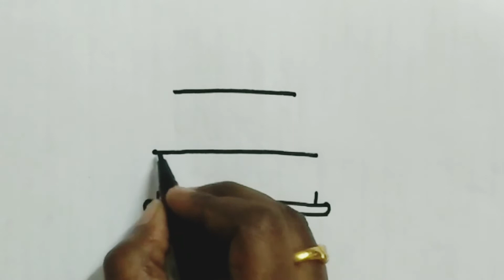How to draw Christmas Cake | Cute Birthday cake | Drawing for kids | Sketch Book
How to draw Christmas cake | Cute drawing | Drawing for kids | Drawing for beginners | Draw step by step
Christmas cake making
bolalar uchun rasm chizish
Cute Birthday cake
Draw cute things
Draw easy
Art and learn
Sketch Book

วิธีการวาดทีละขั้นตอน
Wiṭhī kār wād thī la k̄hận txn
како цртати корак по корак
kako crtati korak po korak
как да рисувате стъпка по стъпка
kak da risuvate stŭpka po stŭpka
चरण दर चरण कैसे आकर्षित करें
charan dar charan kaise aakarshit karen
как нарисовать медоносную пчелу
kak narisovat' medonosnuyu pchelu
рисунок и раскраска для детей
рисунок для детей
risunok dlya detey